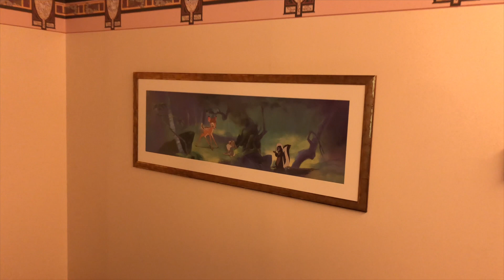Disney's Sequoia Lodge Resort Hotel Room Tour - Disneyland Paris